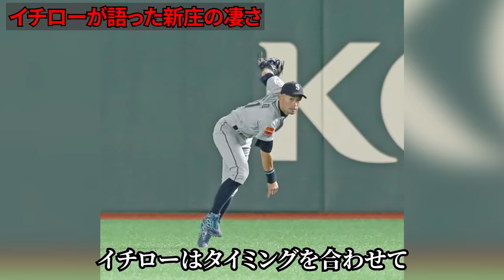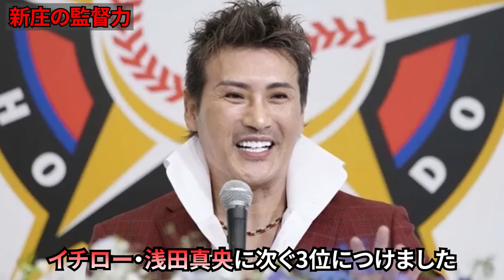イチロー「新庄さんをバカにする人が多いんだけど…」新庄を間近で見てきたイチローが語った新庄の凄さに「能ある鷹は爪を隠す」のすべてが詰まっていた！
下記チャンネルが本チャンネルの内容をそのまま盗用しております。
許しがたいので通報をお願いしたいです。
チャンネル名；日本の野球スポーツ
※投稿日時をご覧いただければ一目瞭然です。
本チャンネルが動画を公開したあと盗用して動画を公開しております。
ご協力のほどよろしくお願いいたします。

イチローは他球団ながら同時期にメジャーリーグで新庄剛志とプレーしています。

イチローは新庄のどのようなところから監督としての力を見抜いていたのでしょうか。